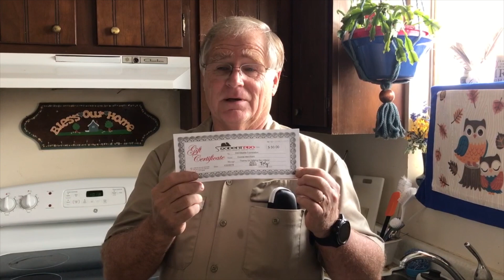Peregrine Falcon: Hanging out with Helen